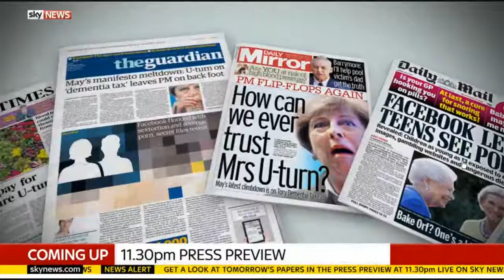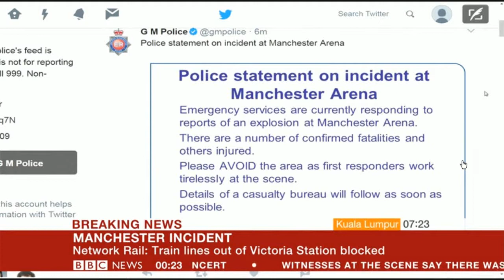Manchester Terror Attack - When They Found Out 22.5.17